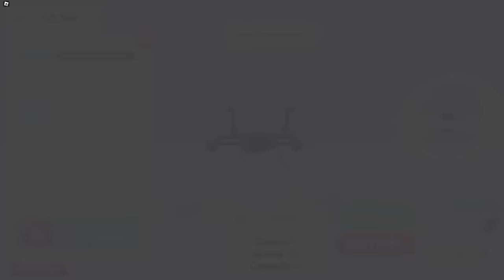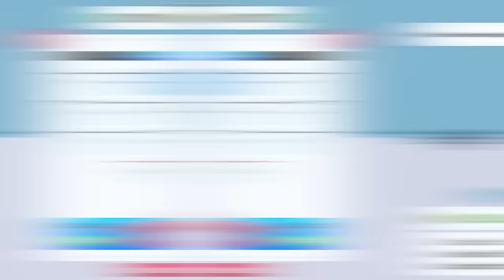I UPGRADED My Delivery Van To MAX On Roblox Delivery Simulator X